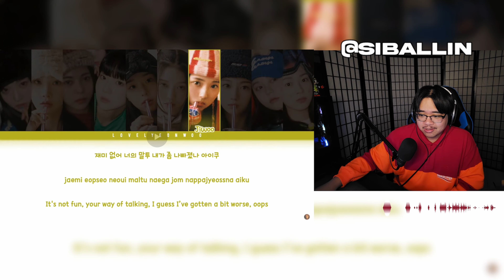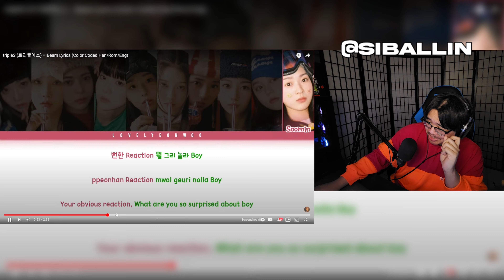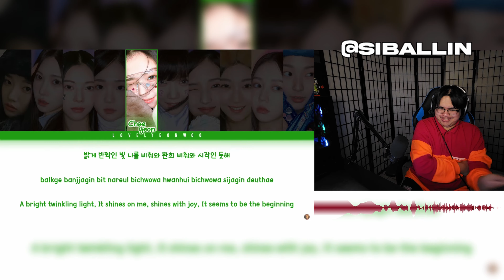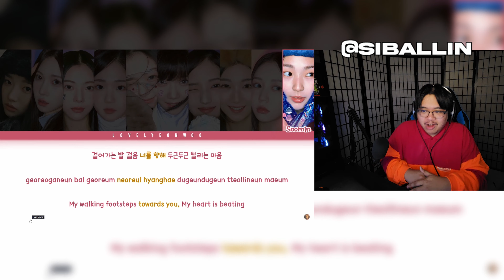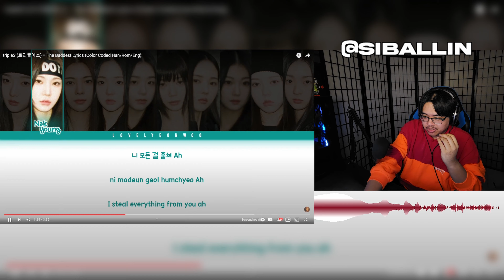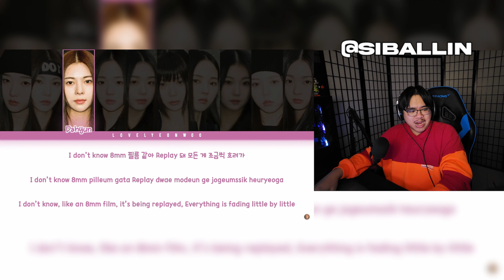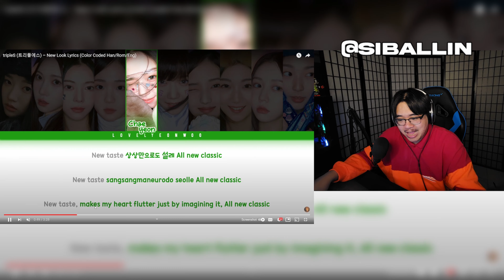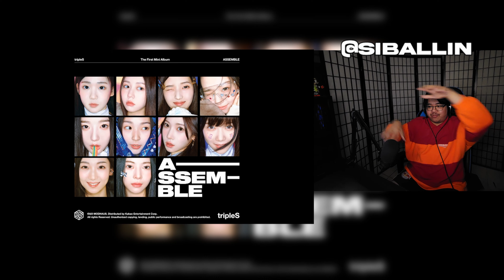DAHYUN CEMENTING HER MAIN VOCAL STATUS!!! | tripleS Assemble Mini-Album Reaction/Review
FOLLOW THE SOCIALS, ITS GREATLY APPRECIATED!